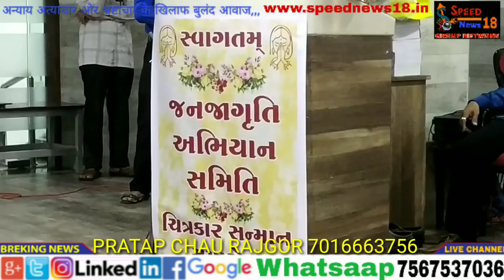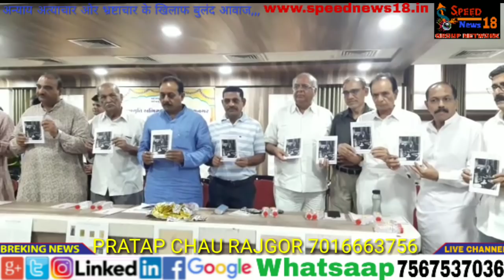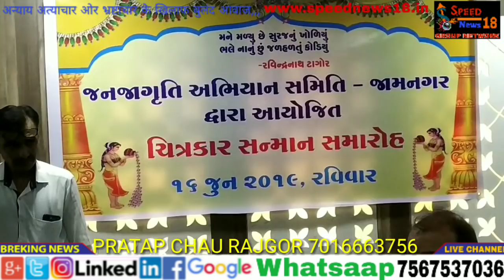SPEED NEWS 18 JAMNAGAR જન જાગૃતિ અભિયાન સમીતી દ્વારા રવીન્દ્રનાથ ટાગોર ના 158 માં જન્મ જયંતિ નિમિતે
જન જાગૃતિ અભિયાન સમીતી જામનગર દ્વારા  રવીન્દ્રનાથ ટાગોર ના 158 માં જન્મ જયંતિ નિમિતે 100 જેટલા ચિત્રકારો ને પુરસ્કાર આપી સન્માનિત કરવામાં આવ્યા હતા જેમાં ઉપસ્થિત ગુજરાત સરકારના મંત્રી શ્રી ધમેન્દ્રસિંહ જાડેજા (હકુભા) જે એમ સી મેયર શ્રી હસમુખભાઈ જેઠવા કમિશનર શ્રી સતીષ પટેલ સાહેબ અધીક કલેકટર શ્રી રાજેન્દ્ર સરવૈયા સાહેબ જીતુભાઈ લાલ  તેમજ અનેક મહાનુભવો ઉપસ્થિત રહ્યા હતા
જન જાગૃતિ અભિયાન સમીતી જામનગર દ્વારા અનેક પ્રકાર ની સેવા ઓ પુરી પાડે છે
જુવો અને સાંભળો કેવીરીતે કર્યા ચિત્રકારો ના સન્માન
વિશાલ ગોપયાણી સાથે પ્રતાપ ચાઉં

ખાસ નોંધ તમારી આજુ બાજુમાં થતાં તમામ સેવાકીય કાર્ય
અથવા કોઇપણ પ્રકારની ની ઘટના ને ઉજાગર કરવા માટે હંમેશા તૈયાર રહેશે સ્પીડ ન્યુઝ 18 ગ્રુપ નેટવર્ક